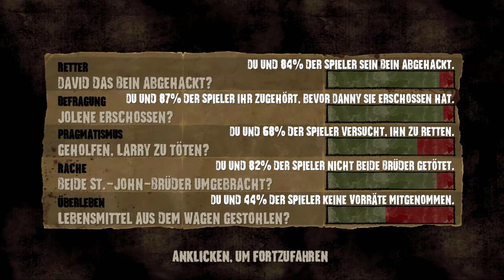Let's Play The Walking Dead #11 Das Ende der St. John Molkerei